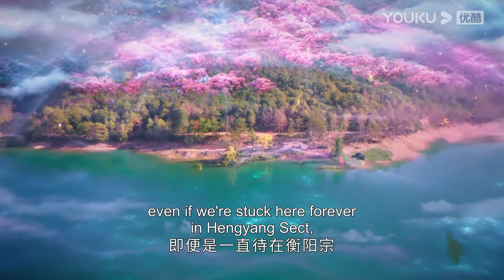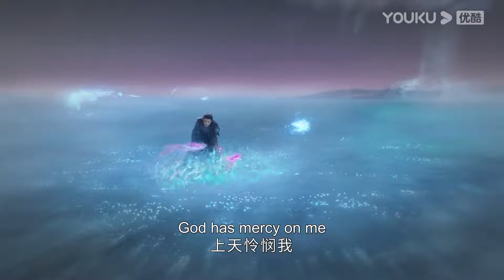灰姑娘和魔神在树下甜蜜亲吻，灰姑娘还吻了魔神的伤口！|【长月烬明 Till The End of The Moon】 | 罗云熙/白鹿